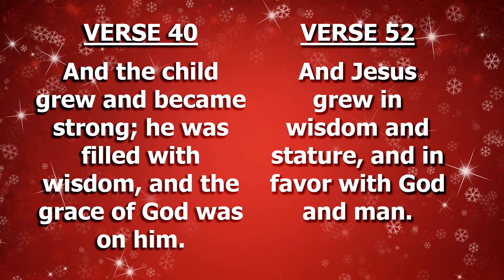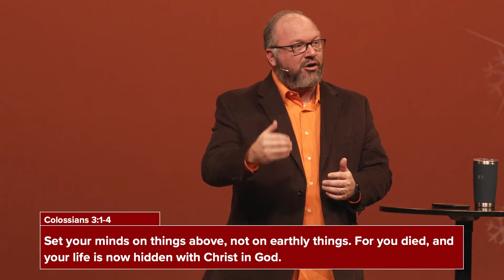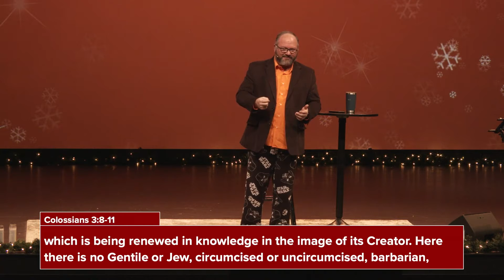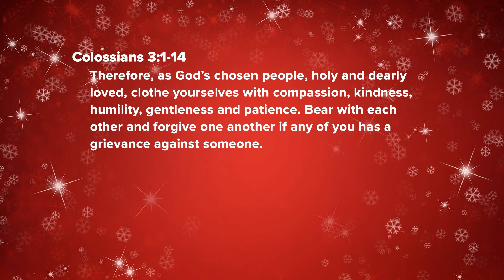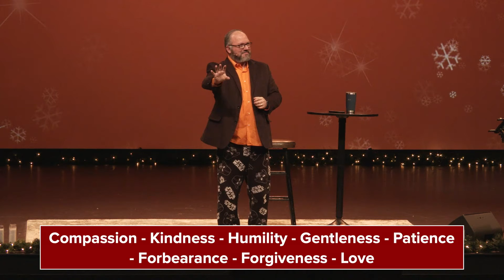Keeping Christ After Christmas | Pastor Ken Gilmore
We are so glad you are here! Woodland Church is a growing multi-site church located in Southwest Michigan. To learn more visit us at woodlandchurch.com